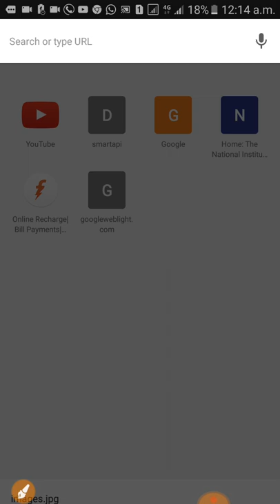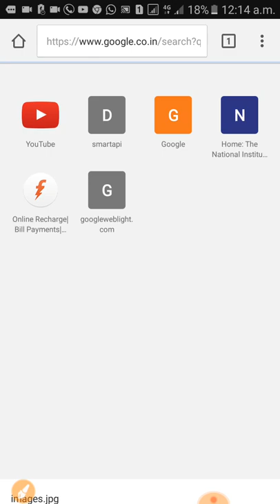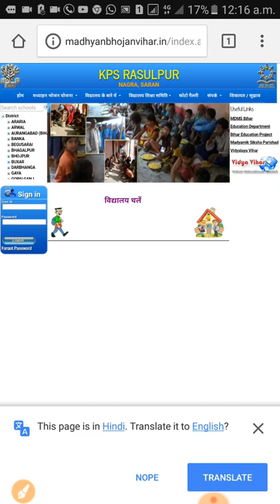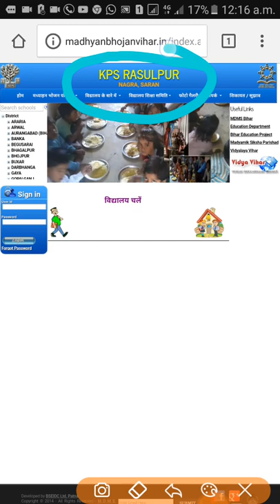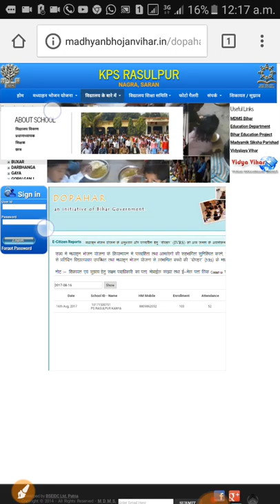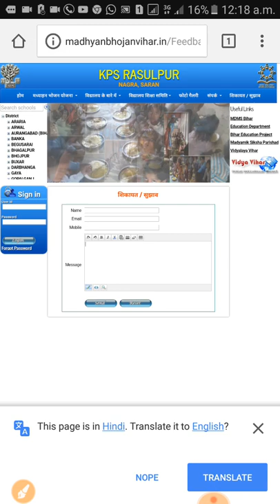माध्यानं भोजन की जानकारी ऑनलाइन कैसे प्राप्त करे देखे इस वीडियो में/mdm details online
इस वीडियो के माद्यम से एक वेबसाइट के बारे में बताया गया है जिसके माद्यम से आप पूरे बिहार के किसी भी जिले के किसी भी स्कूल के बारे में पता लगा सकते है कि उस स्कूल में कितने बच्चे नामांकित है और किस डेट में कितने बच्चे पढ़ने आये और कितनो ने खाना खाया।।